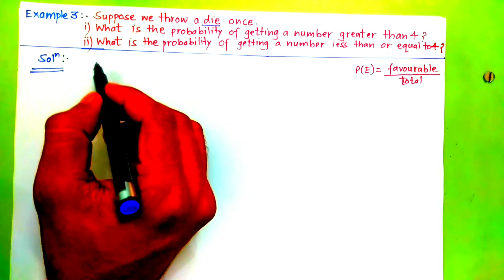Probablity Class 10 Chapter 15 Example 3 NCERT hindi explanation | king Coaching Center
Class 10 Maths All Chapters hindi explanation by King Coaching Center

Full Chapter 11 Chapter 11 has been deleted completely from syllabus